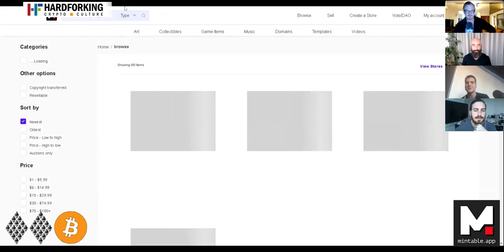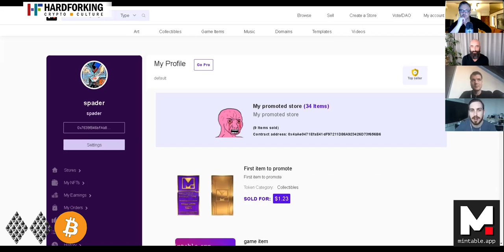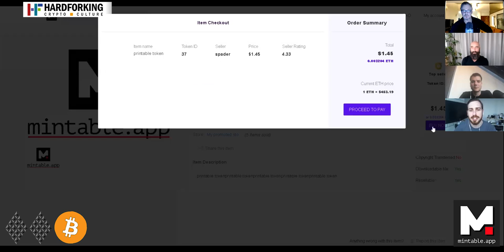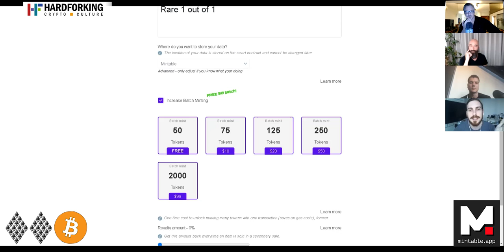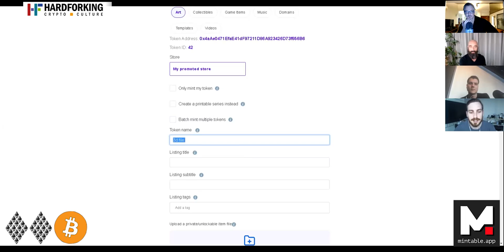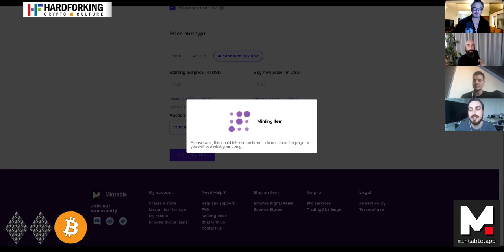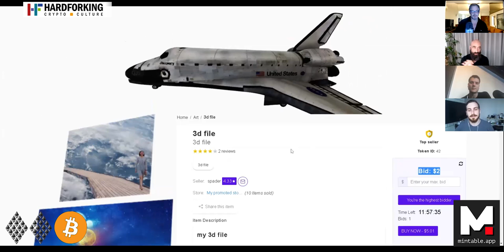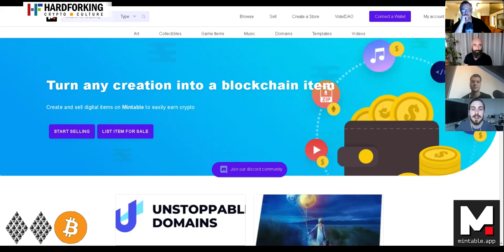Review of blockchain NFT platform MINTABLE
Review of blockchain project mintable.
This long form interview is with Zac the founder of MIntable. We are very passionate about the NFT space and will be looking at the utility of mintable on a regular basis. Many of the Hardforking team are artists and collectors so for us it is a very interesting project to assess. Check out Mintable here;